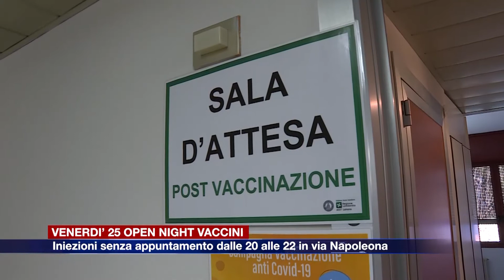Etg - Vaccini, venerdì in programma la Open Night